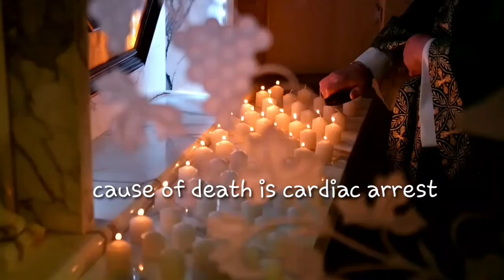Singer & Busswoman Claire dela Fuente | the Karen Carpenter of the Philippines dies March 30, 2021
Clarita Crisostomo dela Fuente-de Guzman, better known as Claire dela Fuente (December 28, 1958 – March 30, 2021), was a Filipino singer who achieved celebrity status in the late 1970s with the jukebox hit "Sayang".